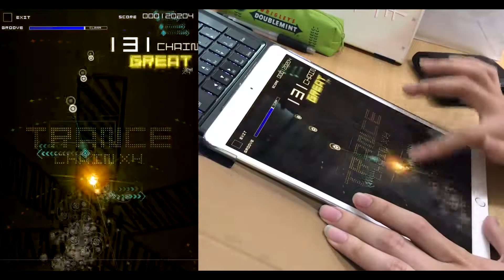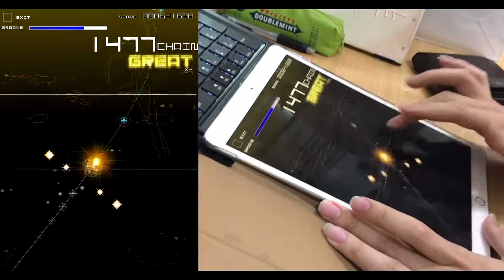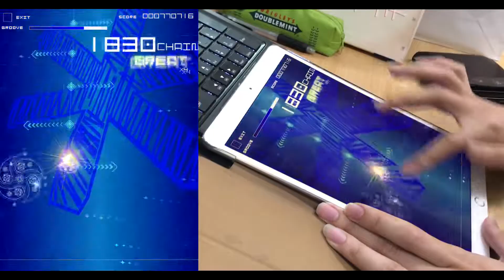【片手グルオリ】モザイクロール AC-HARD 理論値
片手裏ボス2